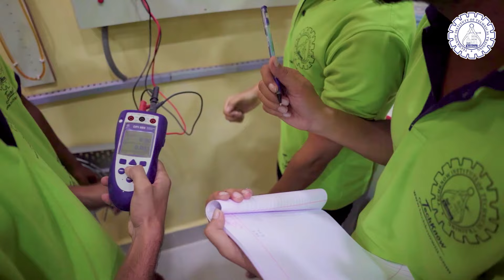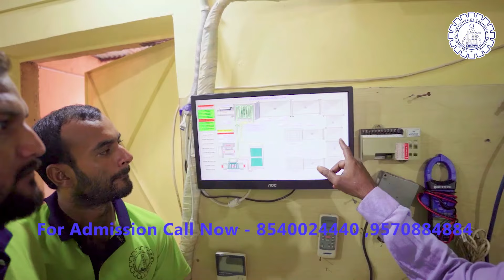Safety के Students ने Fire का Practical किया | Best Safety & Fire Management Training in JSR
Techknow Institute of Technical Training
Technical Training प्राप्त करके देश विदेश में नौकरी पाऐं | हम काम भी सिखाते हैं और काम भी दिलाते हैं

TechKnow-Institute of Industrial Training. Jamshedpur (TATA), Jharkhand, Job oriented Training Centre with Advance practical Lab. TIIT has designed various job oriented short-term courses keeping in mind the qualification and ability of students. To bridge the gap between formal education and demand of the industry by training fresh ITI, Diploma, Engineering Graduates and to those who don’t find their conventional education helpful enough to fetch them a job. The students are given theoretical and maximum practical training by our experienced leading professional faculty’s members from top relevant organizations in such a way that the student is well versed with the subjects. So that our trained student can obtain the challenging opportunity in the industrialized global market and perform their job independently and efficiently. TIIT Professional Industrial Experience faculty and Maximum Practical training in TIIT advance lab, Make Student Skilled and Competent. We are involved in providing complete package right from Training, Trade Test, Consultation and Recruitment.

CERTIFICATE COURSES
# PLC Programming.
# SCADA Programming.
# Instrumentation and Automation Engineer
Instrument Engineer
QC Inspector Instrument
Instrument Technician
Electrical Engineer
Electrical technician
QC Inspector Electrical
HVAC Engineer
HVAC Technician
AC Technician
Chiller Plant Technician
Fire Alarm Technician
CCTV Technician
CCTV Operator
BMS Technician
BMS Operator | Safety Officer
Safety Inspector
Fire Inspector
Mechanical Engineer
Mechanical technician
Mechanical Fitter
Welder Arc
Welder Tig
Weider Mig
Civil Supervisor
Civil Foreman
Auto CAD Draftsman
Land Surveyor
Crane Operator
Crawler Crane operator
Excavator Operator
JCB Operator
Fork Lift Operator
Industrial Training
Technical Training
Industrial Training Institute
Practical Training